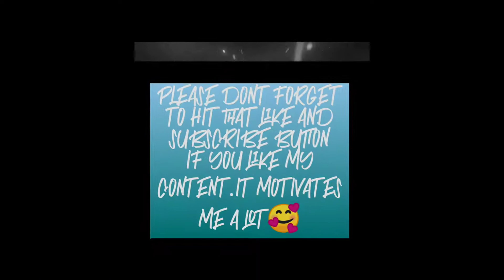Train Till Your Idol Becomes Your Rival🔥😍|| NEFFEX - COLD || Pubg Mobile Montage || ToXIC DUO GAMING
Presenting you a Pubg Mobile Montage "Train Till Your Idol Becomes Your Rival" on song Cold by NEFFEX🥰.Inspired by solo rush.

NEXT TO WATCH :
😤I FINALLY REACHED CONQUEROR IN 8 DAYS ASIA DUO TPP | ROAD TO TOP 100 | PUBG MOBILE
Achievements - Season 12 Conqueror Asia rank - 89
                             Season 15 Conqueror Asia rank - 49

Graphic Settings - Smooth + Extreme

 Server - Asia

Device - POCO F1 (6 + 128 GB)

Recorder - inbuilt

Editor - Kinemaster + PicsArt